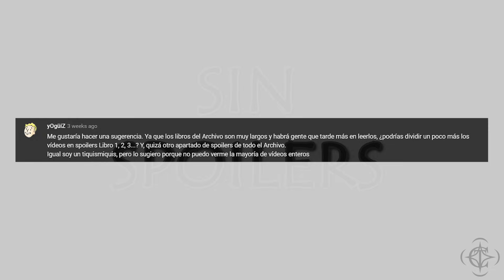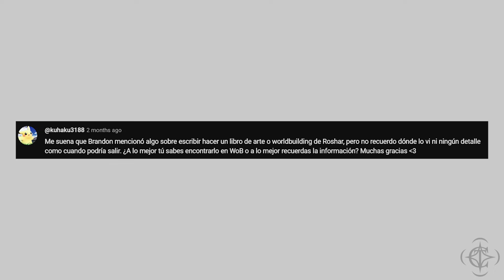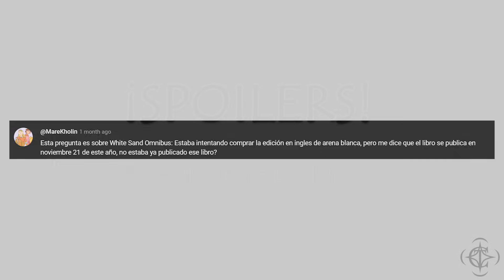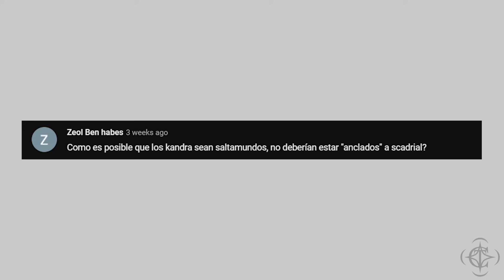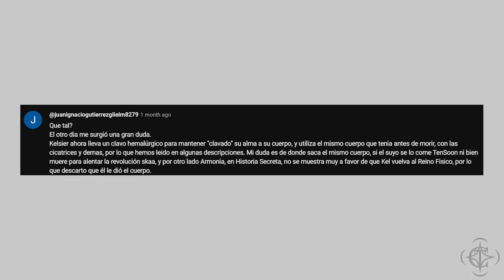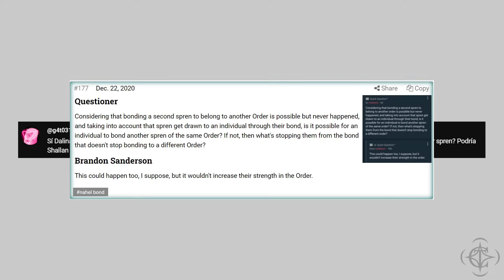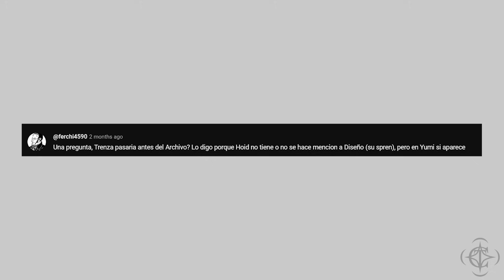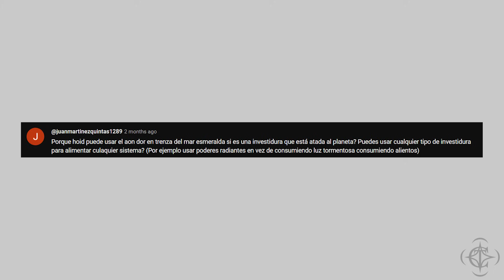Preguntas y Respuestas del Cosmere | Parte 13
Decimotercera entrega de la serie sobre preguntas y respuestas del Cosmere.

00:00 - Introducción
00:40 - Sin Spoilers
03:30 - Spoilers de El Aliento de los Dioses
04:23 - Spoilers de Nacidos de la Bruma
06:23 - Spoilers de El Archivo de las Tormentas
08:30 - Spoilers del Cosmere

Todas las imagenes de preguntas hechas a Sanderson estan sacadas de

Música
Canción: EPIC - Rise Of The King
Artista: 1-Minute-Music